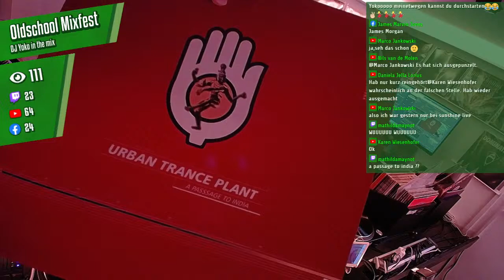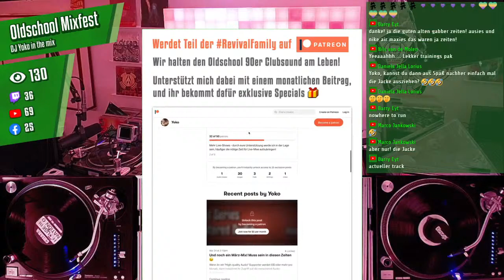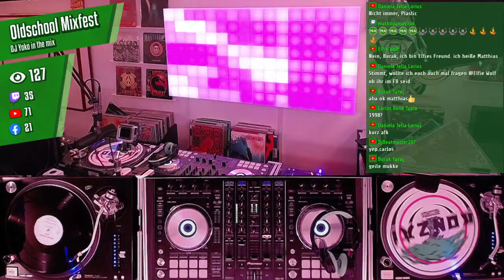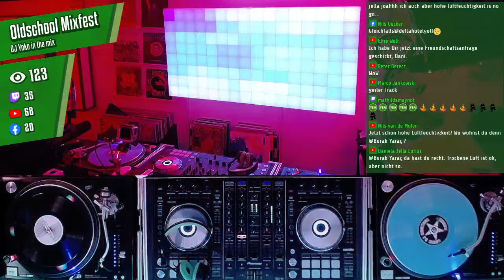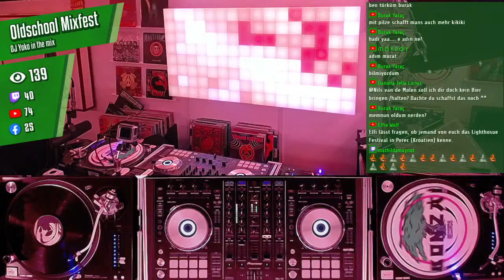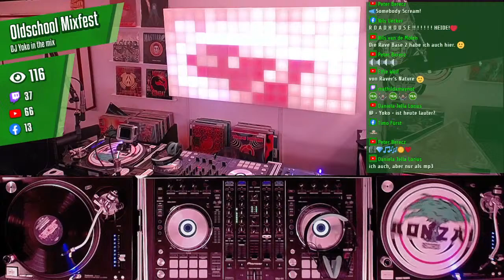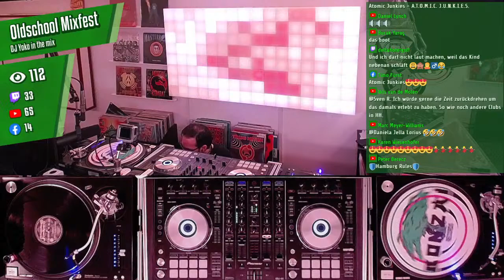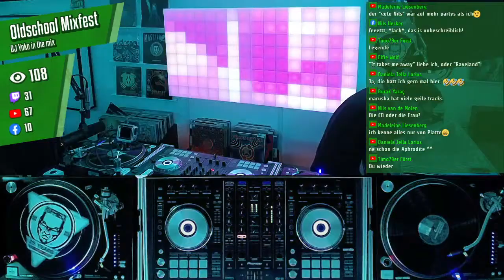Oldschool Mixfest LIVE (01.05.2021) — 90s Trance, Acid, Hard-Trance & Rave Classics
Tracklist:
01. Ayla - Ayla (Taucher Remix)
02. DJ Kalpa & Marino Stephano - Dream's Harmony
03. Onda Del Futuro - Amore Senza Fine (Humate Remix)  [*1]
04. The Cross Possee - Serious  [*1]
05. Howard - I Circle (DJ Alex Mix)  [*1]
06. Flexter - Profondo Rosso
07. Urban Trance Plant - A Passage To India (Bombay Trance Mix)  [*1]
08. Dee Rex - Temple Of Gaia (Logical Mix)  [*1]
09. Team Deep - Morninglight
10. Future Breeze - Why Don't You Dance With Me (Club Mix)
11. Chiara - Nowhere To Run (Moonman Remix)
12. Penetrator - Love Entry (Radio Edit)
13. DJ Quicksilver - I Have A Dream
14. Chromium - Chrome (Terra Ferma Remix)  [*1]
15. Norman - Bad Pulse  [*1]
16. Timo Maas - German  [*1]
17. Binary Finary - 1998
18. Rezoid - Total Attack (On Acid)  [*1]
19. Virtuality - Evidance  [*1]
20. Astral Projection - Mahadeva
21. Mystique - Alone In The Dark
22. Tranceparents - Child Nine  [*1]
23. Andromeda - Trip To Space
24. God's Groove - Into The Blue (20.000 Meilen Unter Dem Meer Mix)  [*1]
25. Nexxus - Lose Control (Remix)
26. Trans Motion - Message II
27. Blue Planet Corporation - Overbloody Flood
28. Mission X - Indian Fire (Spirit Mix)  [*1]
29. Spirit Solution - I'm Dead  [*1]
30. SFX - Y-Salem
31. Mac Acid II - Radon  [*1]
32. Formic Acid - Psychedelic Scream  [*1]
33. Ultra-Shock - The Sound Of "E" (Energy Mix)
34. DJ Hitch-Hiker & DJ Jacques Dumondt - Raindrops
35. RMB - Love Is An Ocean (Stephenson Rmx)
36. Terms Of Being - Methods Of Deep Diving
37. DJ Yanny & The Paragod - Initialize
38. Aldus Haza - To The Beat
39. TNT - Trance Dance
40. Hypnotribe - Scream (Ultimate Mix)
41. Master Density - Give Me A Base
42. New World - Time Mode  [*1]
43. DJ Dick - The Iron Raver (Part II)
44. Ray & G.O.D. - Target Planet
45. Gary D. - Can't Do Without It (Cocooma Remix)
46. Sequel Bass - The Third Chapter
47. Atomic Junkies - A.T.O.M.I.C. J.U.N.K.I.E.S.
48. Raver's Nature - Monkey
49. Xavi Escolano - D.A.F.Y.K.
50. Gollum meets Manga - First Strike
51. Gollum & Hunter - Abfahr'n
52. Members Of Mayday - Rave Olympia (Enter The Arena)
53. DJ Fantasy Dream - Soraya Progresif  [*1]
54. D-Lay - The Way To Motion  [*1]
55. Marusha - Deep
56. RMB - There's Love
57. Scooter - Raving In Mexico
58. Hardsequencer - Harmony
59. Marc Green - Spline
60. Genlog - Airwalk